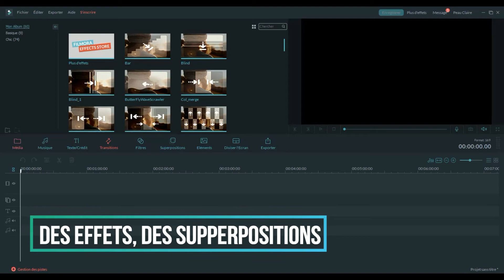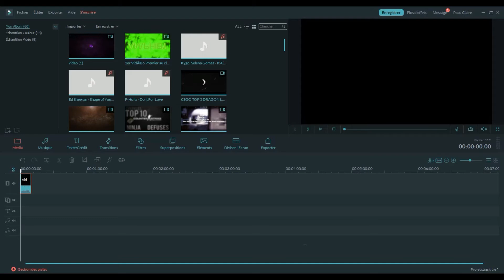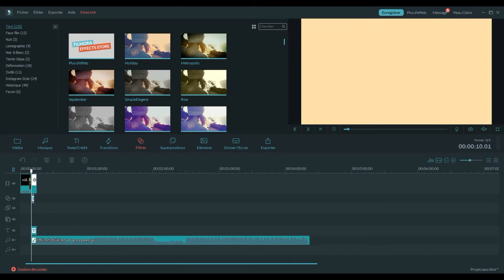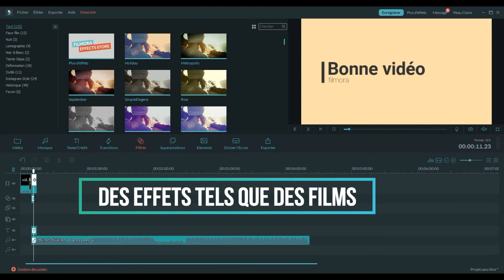LE MEILLEUR SITE DE MONTAGE GRATUIT 2017